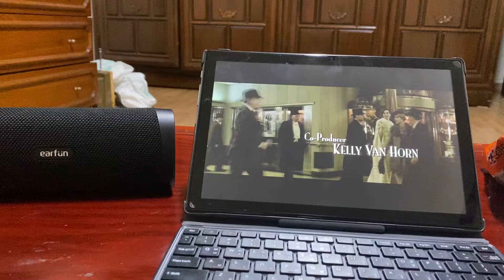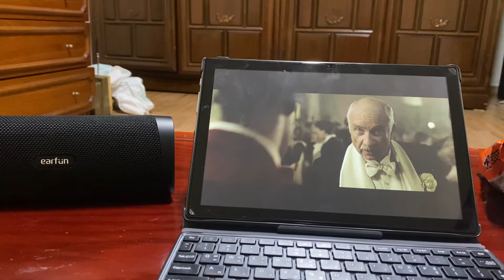Earfun uboom L video mode test